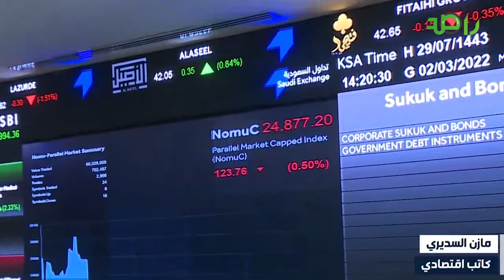نقل 8% من أسهم أرامكو إلى صندوق الاستثمارات العامة يصب في مصلحة الرؤية وتنمية الاقتصاد المحلي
الكاتب الاقتصادي مازن السديري:
نقل 8% من أسهم أرامكو إلى صندوق الاستثمارات العامة يصب في مصلحة الرؤية وتنمية الاقتصاد المحلي من خلال تمكين القطاع الخاص بالمجالات المختلفة